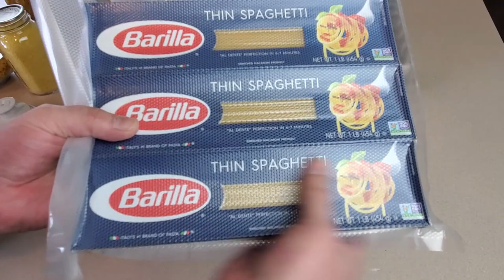Vacuum Sealing Pasta in Mason Jars or Bags (2 long-term storage methods for ANY dry pasta noodles)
Today we're talking about storing dry pasta. I'll walk through all the steps and methods I use for vacuum-sealing dry pasta for very long-term storage. This works with loose pastas like macaroni, shells, spirals, egg noodles, and even couscous. I'll also cover a different method to vacuum seal long noodles like spaghetti, angel hair, fettuccine, etc.
Equipment used in this video:

FoodSaver FM2000 Vacuum Sealer Machine

Mason Jar Attachment for Vacuum Sealer

Nutri-Lock Vacuum Sealer Bags (Gallon and Quart)
00:00 - Intro
01:16 - Pasta Types
02:50 - Mason Jar Sealing
08:29 - Vacuum Bag Storage

The Great Lakes Prepping and Great Lakes Kitchen Channel shares our knowledge and experiences relating to all things prepping, cooking, outdoors, and everything DIY. Be sure to check out our original weekly videos and other online content.